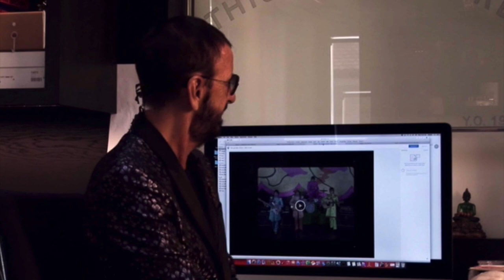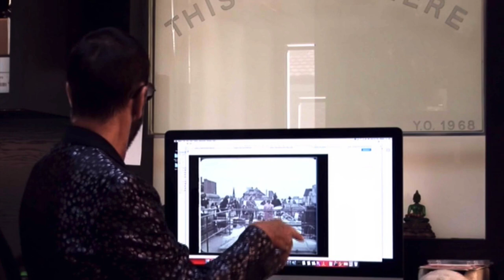Ringo Starr talks about filming Penny Lane, Hello Goodbye, Hey Jude, and Get Back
Interview by Ringo talking about four Beatles music videos from 2015.